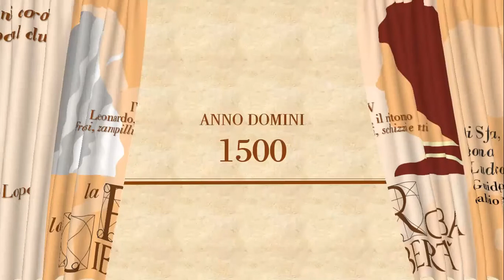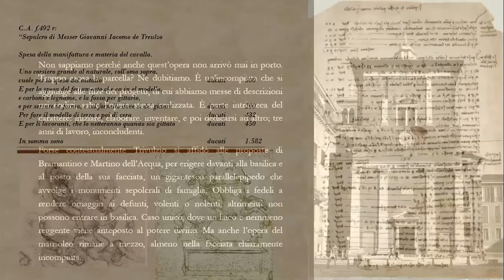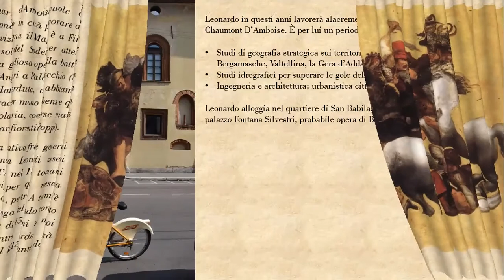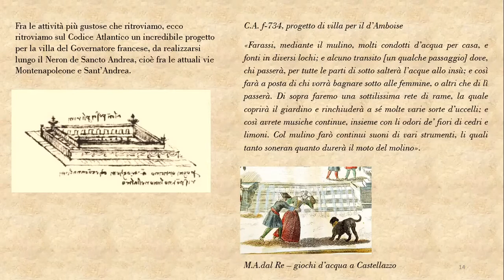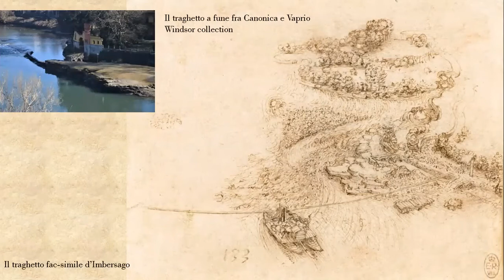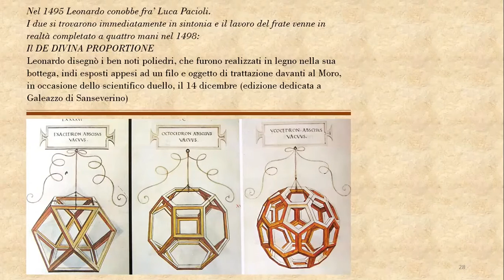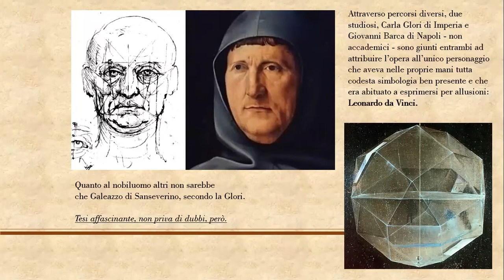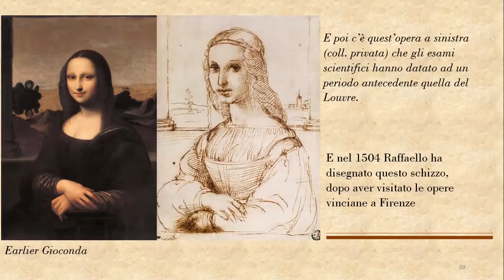IV leonardo, il ritorno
Leonardo da Vinci, dopo la disfatta di Ludovico il Moro, peregrina per l'Italia; a Milano i francesi prendono le redini e mettono GianGiacomo Trivulzio al comando. Sarà proprio questi a chiedere al maestro un progetto per un monumento a sé stesso; ma sarà Charles d'Amboise a richiamarlo ad un ruolo di consulente del Ducato. dal 1506 al 1513 è un periodo fertilissimo per la città e per Leonardo: urbanistica, geografia, idraulica, architettura, notomia...  web streaming in tempo di corona - dal libro "La Roba e la Libertà - Gli Sforza, Leonardo e Ludovico" di Guido e Fabio Lopez - Mursia editore